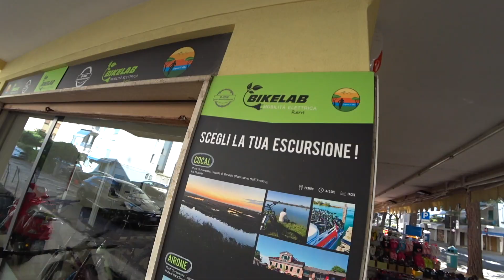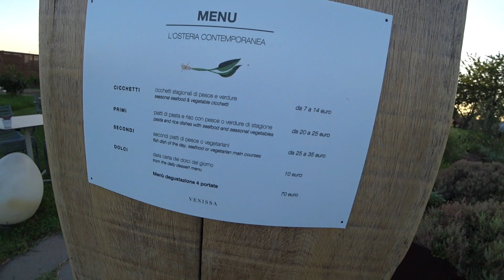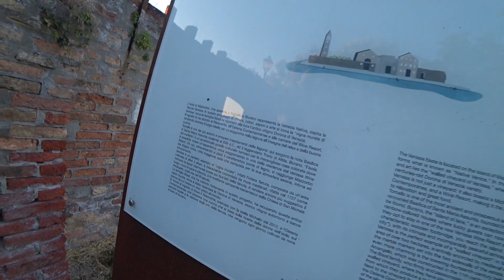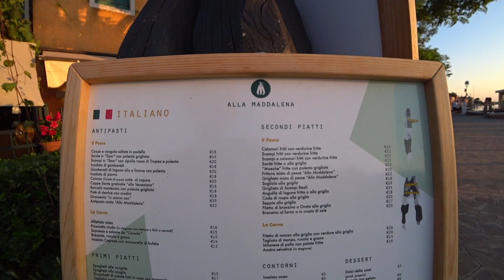Burano - Gita in Bicicleta e barca - tramonto stupendo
Con i ragazzi della Bikelab Jesolo ho fatto un giro stupendo sulla Laguna di Venezia, un'incredibile esperienza, super consiglio.
Mio Instagram: @adribaggio